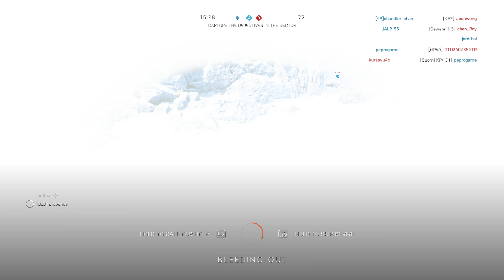Battlefield 5 | Breakthrough | Fjell | 21-2 | Victory